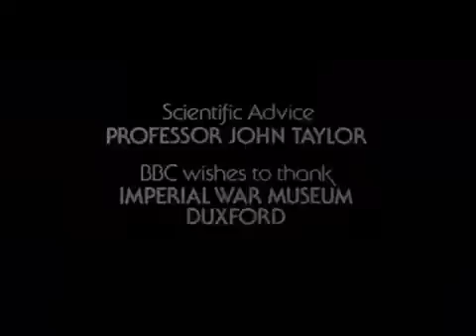icarus0404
Codename: ICARUS. Episode 4.  Peter Farley is kidnapped by the disgraced Commander, who attempts to "replace" him. Meanwhile Martin discovers rather more than he bargained for and tries to leave. This proves a little harder than it first appears. It would seem the Icarus Foundation is rather more than just reluctant to let students depart.